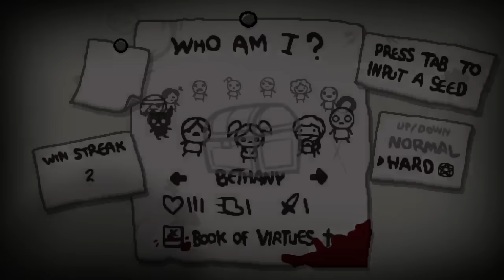The Binding of Isaac: Antibirth | Part 2 | "Bethany"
I streamed Antibirth a little to see what people thought of it. I really like what they've done with it! Would you like a series on it? Let me know!